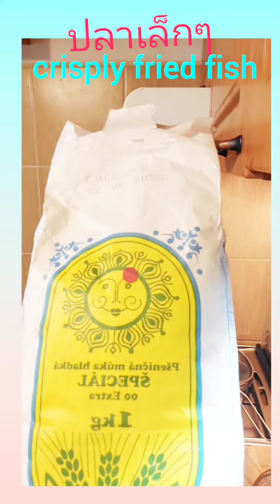crisply fried fish crisply fried fish ทอดปลาชิวกรอบมากง่ายที่สุดในโลก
ปลาทอดกรอบๆและง่ายไม่ต้องทอดนาน